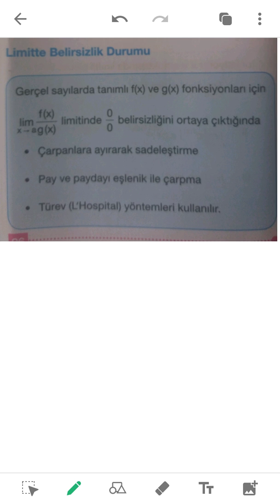Limit 3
Limitte 0/0 belirsizligi ve L'hospital